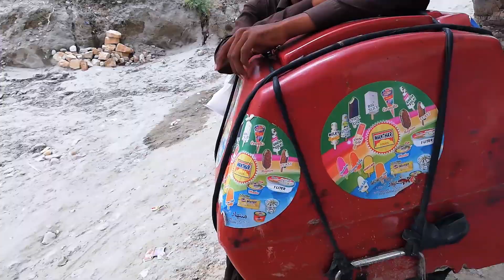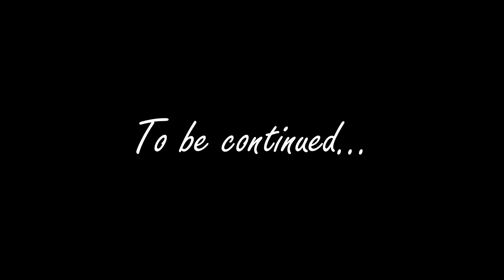WE BACK HOME | TRAVELOGUE | PART 2 | SIALKOT | DERA ISMAIL KHAN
Here you go, a bit late but uploaded finally. Part 2 of the travelogue will include road trip to paniala from our residence (Dera Ismail Khan) on the next day.

Plus the third part of the travelogue will be uploaded later.